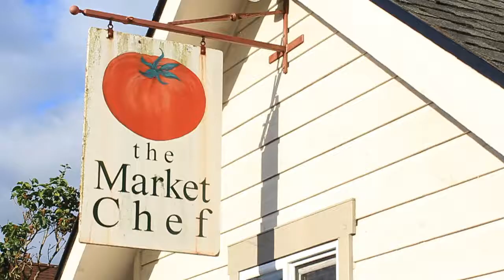Discovery Sea Kayaks Sunset Kayaking Tour - San Juan Island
Discovery Sea Kayaks Sunset Kayak tour experience on San Juan Island is one of the most popular tours to join.  The footage here is a wonderful story about San Juan Island and Discovery Sea Kayaks